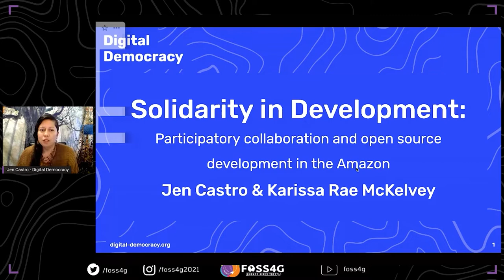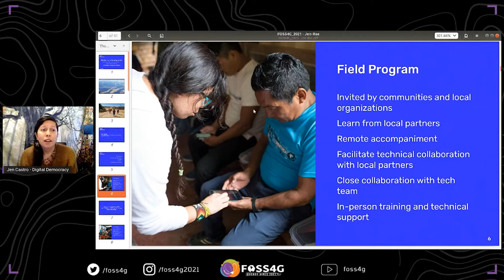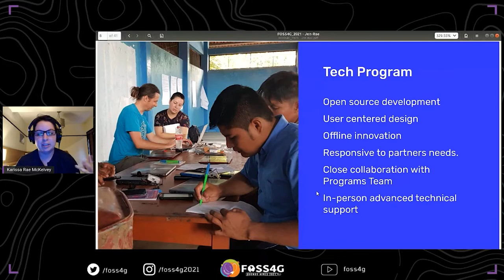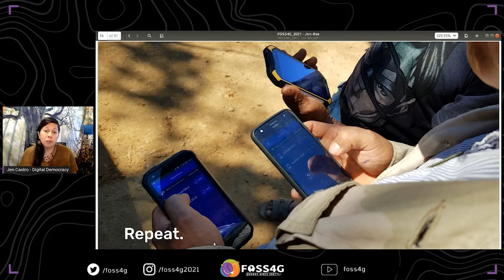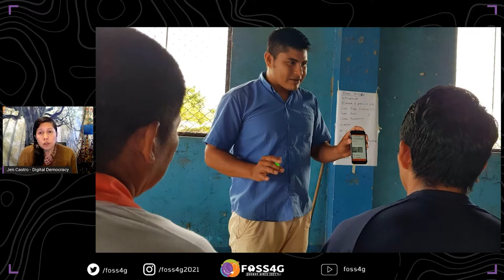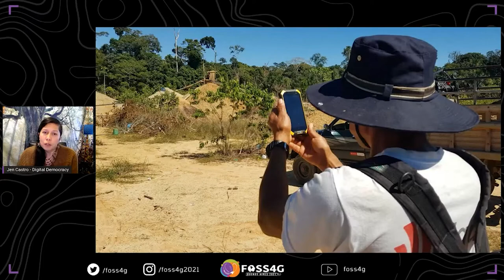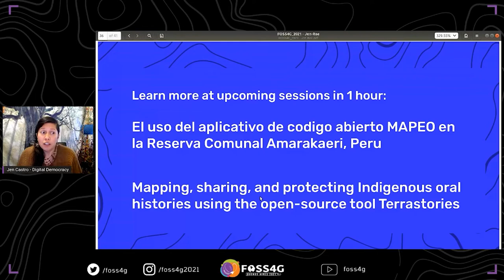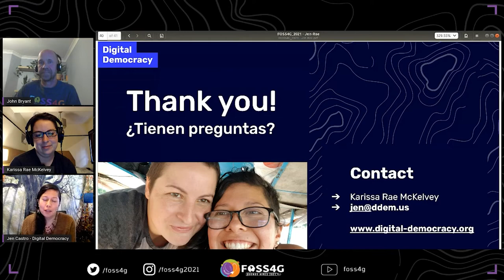FOSS4G 2021 - Solidarity in Development: Participatory collaboration and open source development in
Solidarity in Development: Participatory collaboration and open source development in the Amazon
All open source software has a development story. This session teaches participatory development, which teams can use to improve the quality and immediate impact of open source software. We will cover how to get started with participatory development, how this approach differs from typical open source software development, and we will discuss an example of how our team uses it in practice. Using a story based approach, we will share how our process endeavors to infuse principles of allyship and human-centered design as we co-develop GIS tools with communities on the frontlines of ecological and climate crises, to assert their environmental rights.

This session features a chapter in the Mapeo development story when Mapeo Mobile v2 finally is put in the hands of the land defenders who inspired some of its unique features: offline first functionality, peer-to-peer GIS data distribution, customizability, and ease of use for new users of digital technology. Digital Democracy has been breaking down the barriers between software development and the people most in need of innovative technologies by investing in programmatic technical accompaniment and bringing our developers to the remote regions where accessible GIS tools are needed most.
Join Jen Castro and Karissa McKelvey as they share the technical story of customizing Mapeo for a community monitoring project in Northern Peru and how we managed real-time collaboration on development in a small town with very limited internet access.

Digital Democracy

Track –
Software

Level –
2 - Basic. General basic knowledge is required.

English